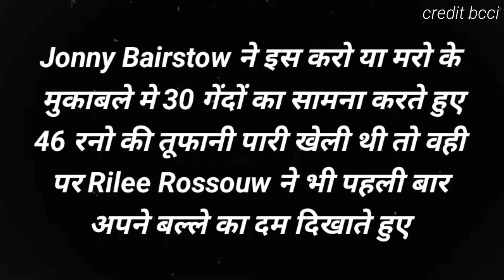CSK VS PBKS : 9 ओवर तक एक भी बाउंड्री नहीं मार पाए CSK के बल्लेबाज